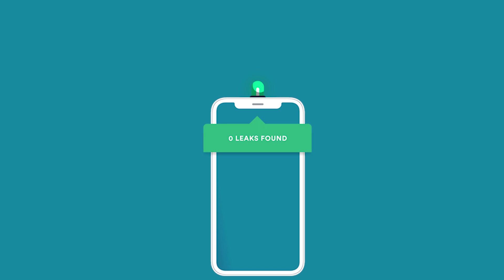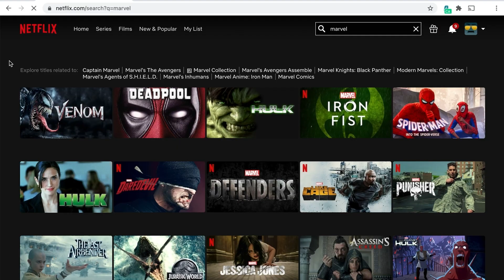What is "Spy x Family"? | First Reaction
Today, a brief talk on what's probably the best show I hope your already watching! Here's what its about.